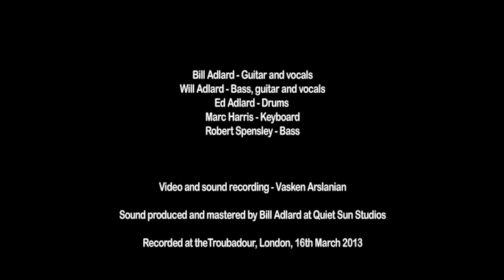The Blues Got A Hold On Me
Another one of mine